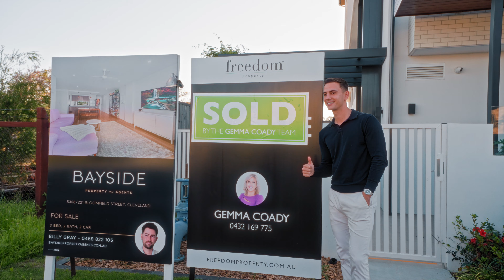5407/219 222 Bloomfield Street, Cleveland - Sold Off Market